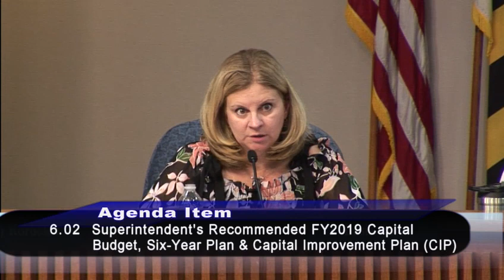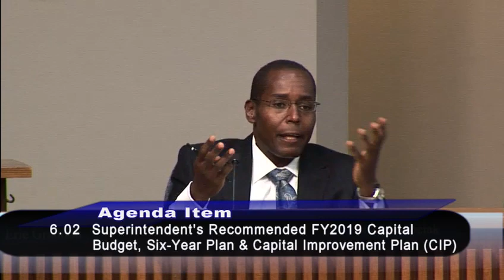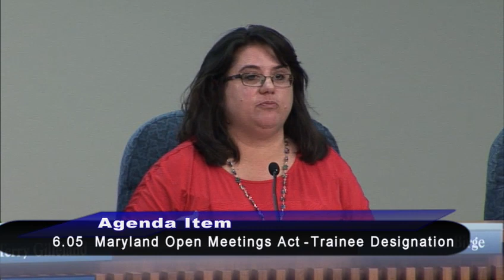BOE Public Session 9 20 2017